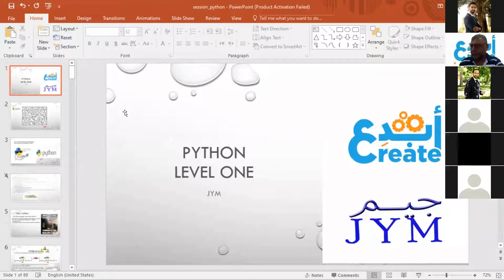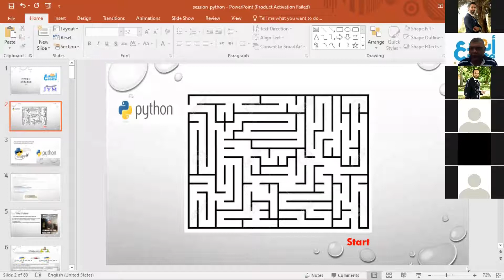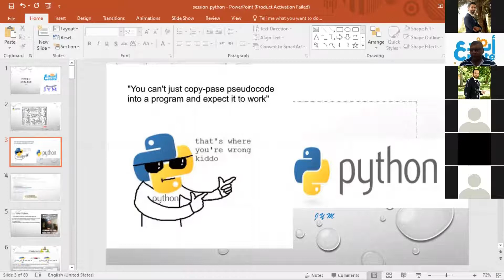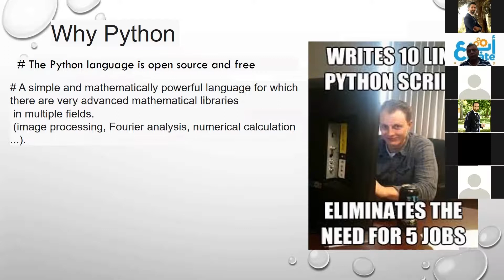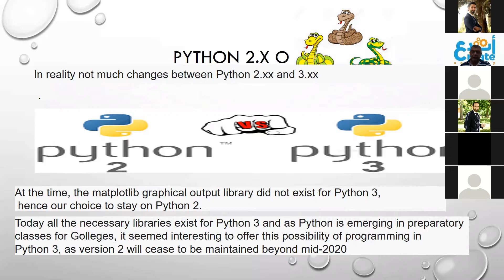#1 Python Tutorial for Beginners: Introduction to Python تعلم لغة البايثون للمبتدئين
Learn Python for beginners introduction to python
تعلم لغة البايثون للمبتدئين باللغة العربية
المدرس الاستاذ جان مرعي
أكاديمية أبدع للعلوم والتكنولوجيا